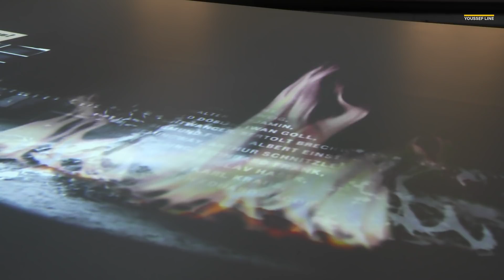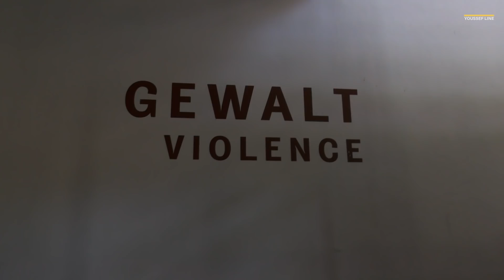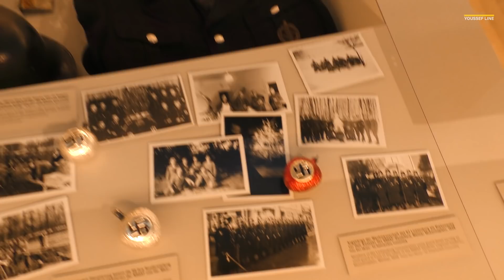لماذا تفتخر فرنسا بجر.ائمها في الجزائر بينما يستمر حكام الجزائر في معادة المغرب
للتواصـــــــــل:
لدعم عبر الباي بال:
Wahtaspp:
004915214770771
هذا رابط الاشتراك في هذه القناة:
شكرا على المتابعة و الدعم